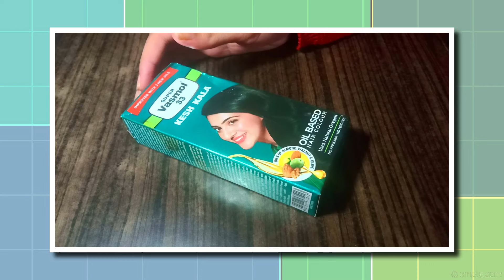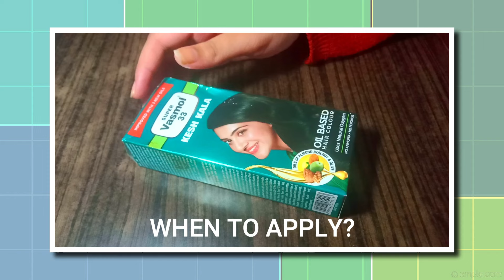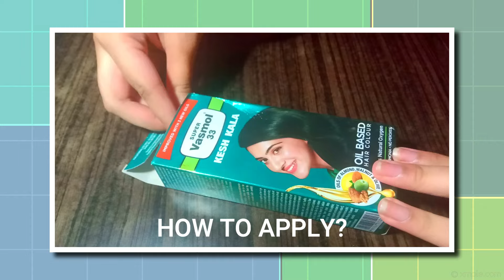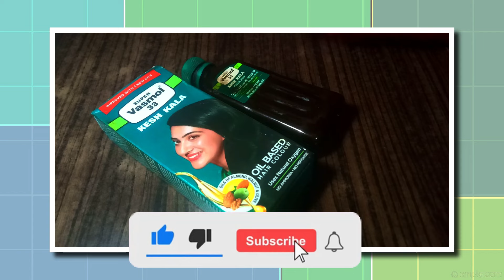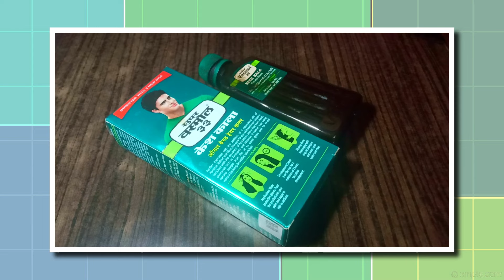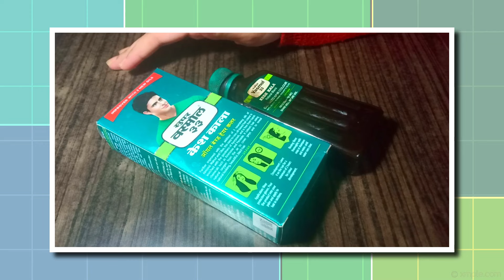Hair colour or oil ?all questions answered with Super vasmol 33 kesh kala review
product-super vasmol 33 kesh kala
 size-100 ml
shelflife-3 years
price-58 INR